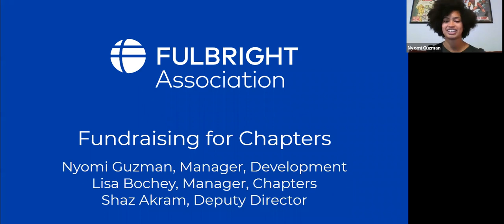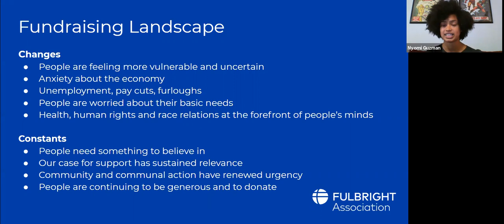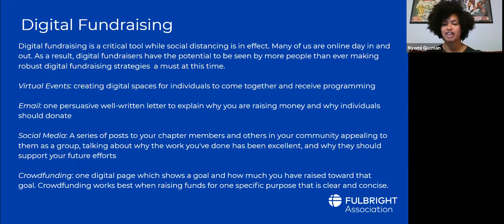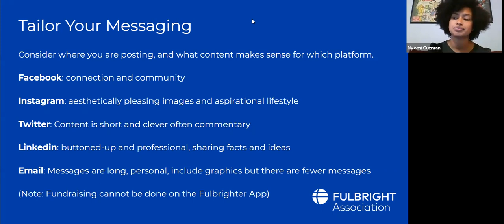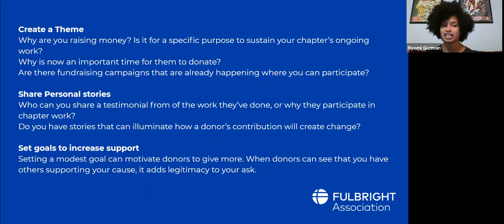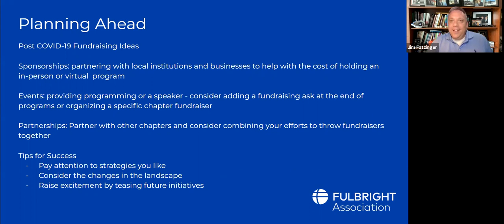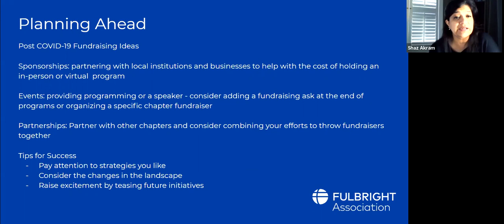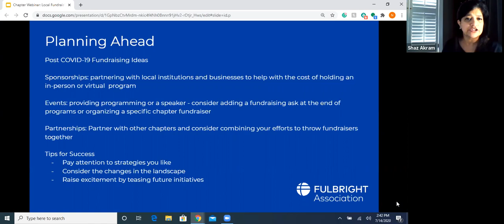Chapter Webinar - Fundraising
Chapter Webinar on Fundraising by Nyomi Guzman (Manager, Development a the Fulbright Association)

Webinar was held on July 14, 2020 at 2pm EST